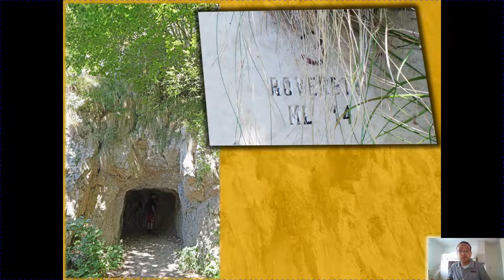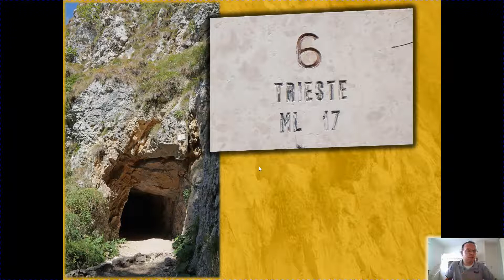La strada delle 52 gallerie sul Pasubio (4/12) - gallerie 3-6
Si illustrano elementi più significativi delle seguenti gallerie:
- 3 Galleria (14m) – Rovereto
- 4 Galleria (31m) – Battisti
- 5 Galleria (10m) – Oberdan
- 6 Galleria (17m) – Trieste

Si illustrano le difficoltà dei soldati di lingua italiana arruolati nell’esercito imperiale e si danno alcuni cenni biografici di Battisti ed Oberdan.